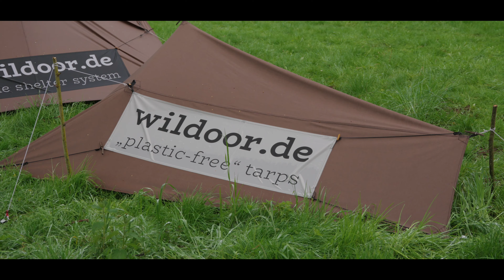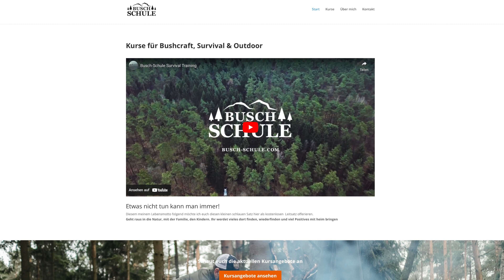Bushcraft Jamboree 24 I Outdoor Chiemgau I Reini Rossmann I Outdoor Buddy I Ruhrpott Outdoor I Alone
Bock auf ein tolles Event?